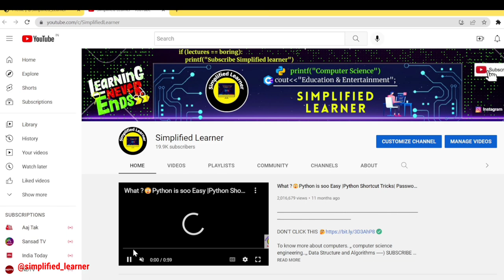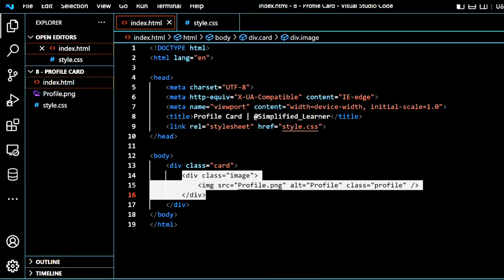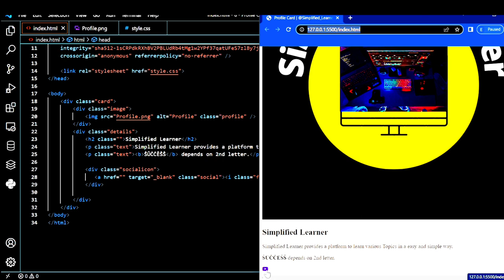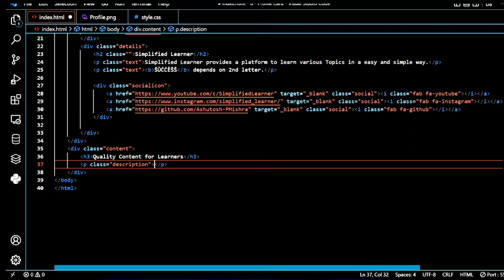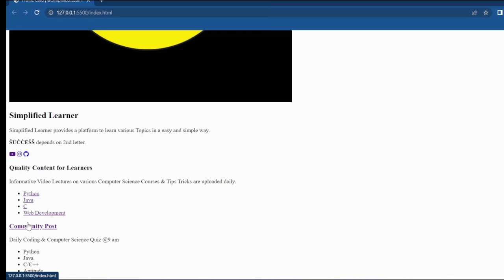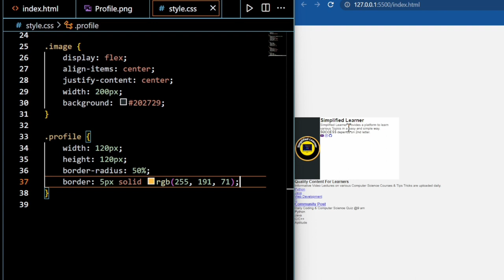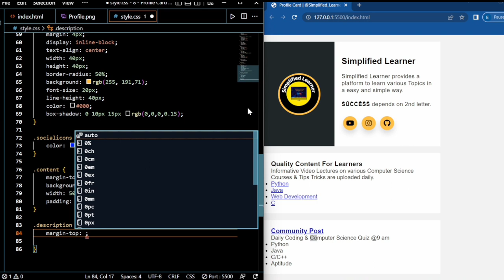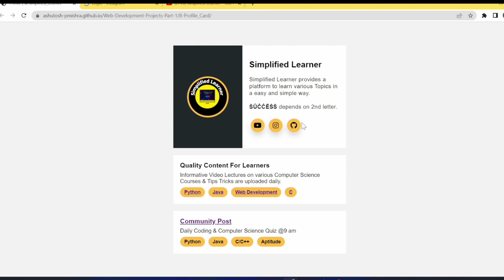Make Attractive Responsive Profile Card - using HTML & CSS | Dynamic Mini Project 😍 for college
web development
anuj bhaiya
cascading style sheet in web development
beautiful website in web development
css basics
web dev roadmap
front end developer roadmap
full stack web development roadmap
roadmap to web development
code with harry web development course
apna college web development
web development full course in hindi
website development
traversy media web development
full stack web development
full web development course
complete web developer course
roadmap for front end developer
web development anuj bhaiya
complete roadmap for web development
web development road map
web developer roadmap 2021
android development
front end developer
complete web development course
front end roadmap
love babbar web development
web dev
javascript roadmap
roadmap
love babbar web development roadmap
mern stack projects for resume
web dev projects
full stack project
full stack web development project
project ideas for web development
projects for placements
mern project
front end projects
web development
web development project ideas
project for placement
web dev projects for resume
java projects
project on web development
projects on web development
best web development projects
project ideas
web projects
mern stack project
website ideas for project